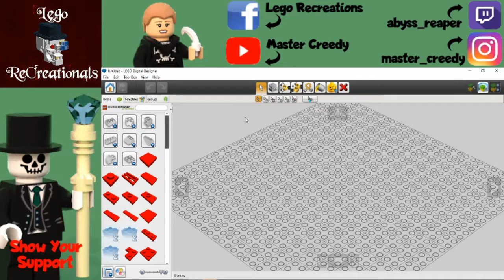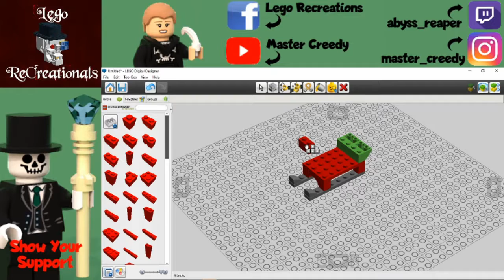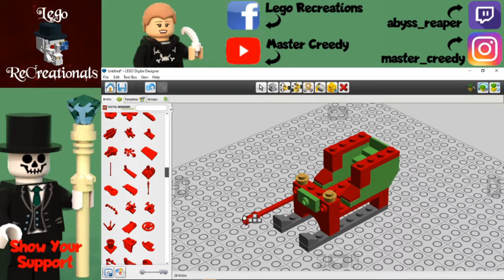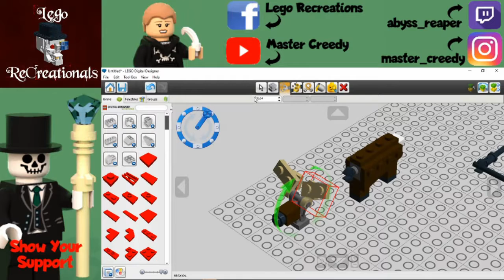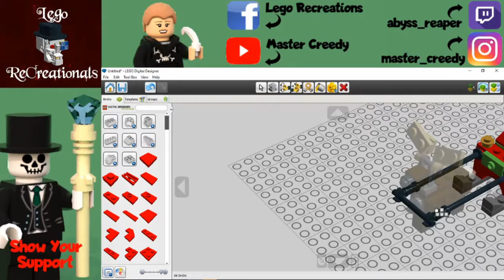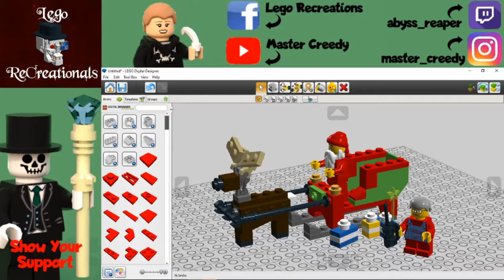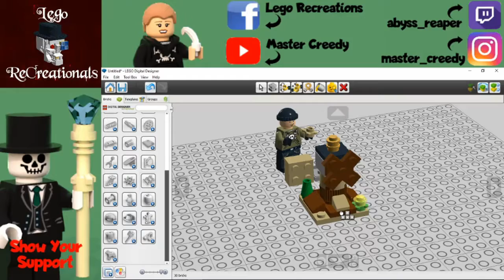Quick Build - Santa and His Sleigh 40059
This channel is published for all ages. If you are 13 years of age or younger, you must ask your parent's permission to watch these videos.

Time to sit back and relax as I work on building this set to celebrate the holidays. Fans of this set can relax as well as they watch or listen. There's a secret build at the end of the video as well. Feel free to click that like and shake the bell as this will continue in the future. Keep on building and enjoy.

Santa And His Sleigh Review
COMING SOON